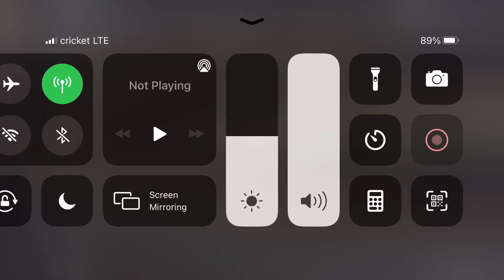88jr Colby Perkins FWD Feature